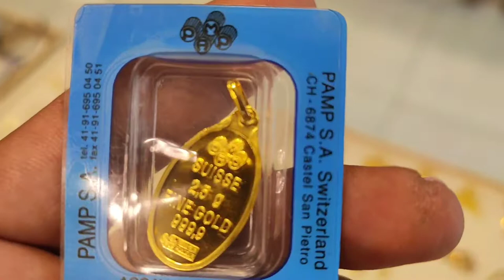24 carat gold pendant design//gold pendant//pure gold//nimsy tv telugu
pure gold pendant design new model gold pendant.god pendant design.radha Kristan pendant design.